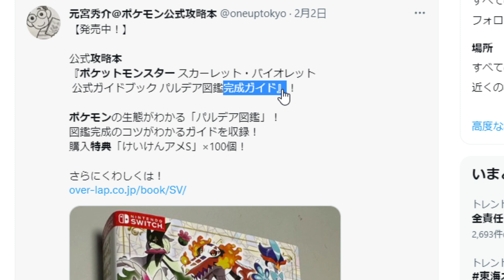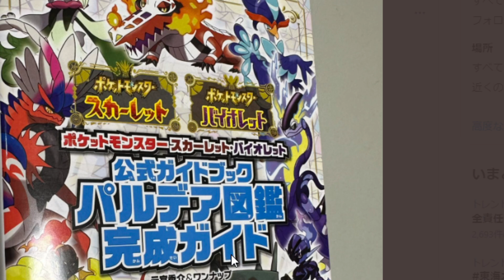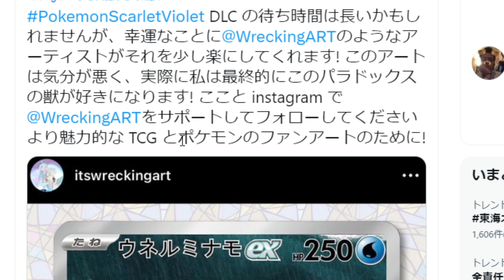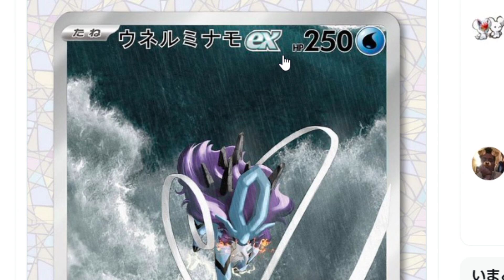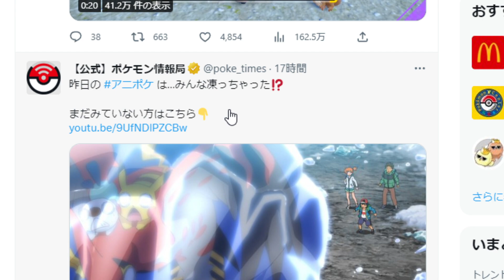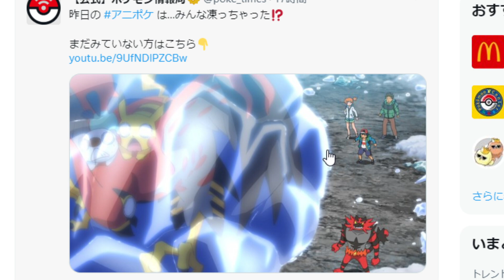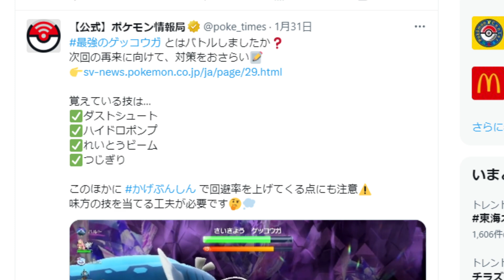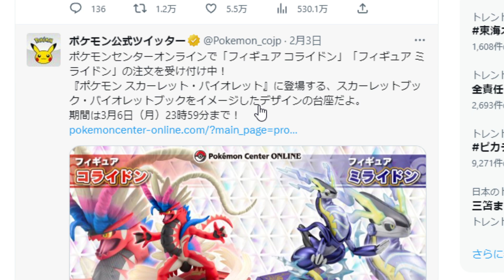【ポケモンSV】公式から新たな限定配布でまさかのアレが手に入ることが確定へ【スカーレット/バイオレット/攻略/実況/配布/アプデ/アップデート/有料DLC/ダウンロードコンテンツ】